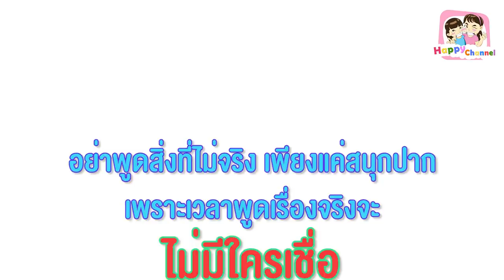เด็กเลี้ยงแกะ หนังสั้น พี่ฟิล์ม น้องฟิวส์ Happy Channel